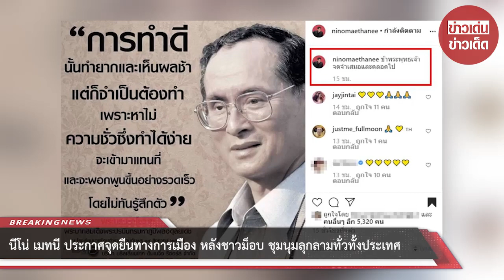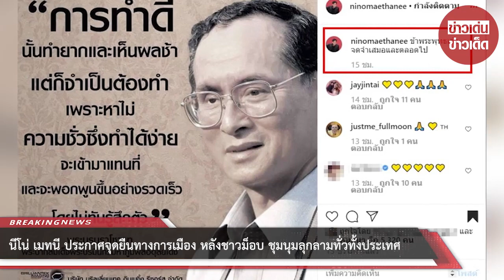นีโน่ เมทนี ประกาศจุดยืน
ขอบคุณที่มา :
ขอขอบคุณข้อมูลจาก: